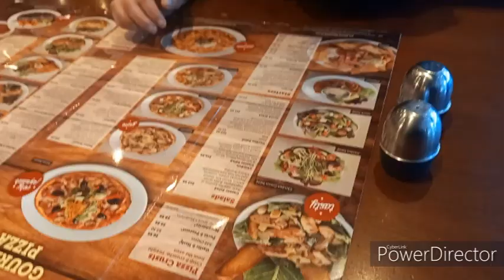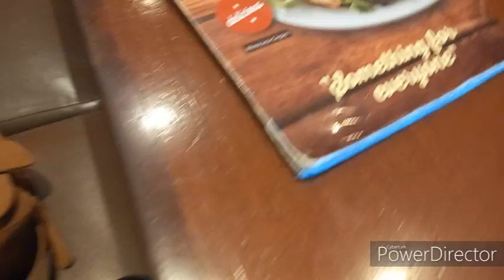Celebrating Kiara's birthday in Sydney!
Our second full day in Sydney and also Kiaras birthday!! so of course we celebrated by watching the sun rise at Bondi, going to a wildlife park and also to an awesome photo place in Manly!